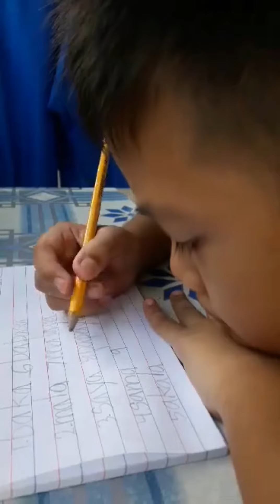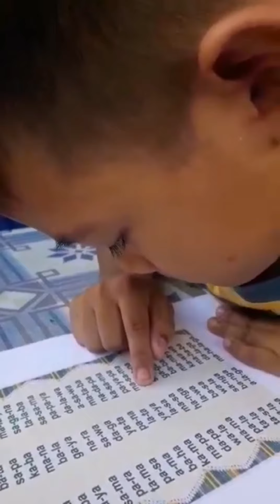Education is the key to success. good job anak.. Lewis Alfred Reaño / paragos vlog